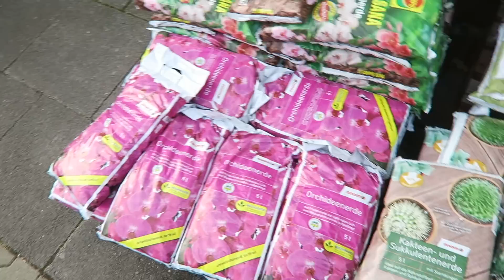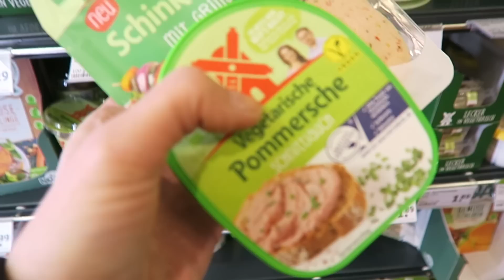Frühlingsdeko, neues Hobby & Glitter | Follow my Weekend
Bin wieder gesund (soweit) und wollte etwas Frühling in die Bude bzw Terrasse bringen, also her mit den Blümchen! Unser neues Hobby (ja, wir lesen uns grad erst ein und sind noch etreeem newbies) und besessen von meinem Glitter-Lidschatten. Follow my Weekend!

Werbung
Mein Kochbuch YummyKitchen

Auf meinem Kanal gibt es neben den wöchentlichen Vlogs u.a. auch Videos zu meinen Beauty Favoriten, Fashion Hauls und Lookbooks sowie ganz viel Food!